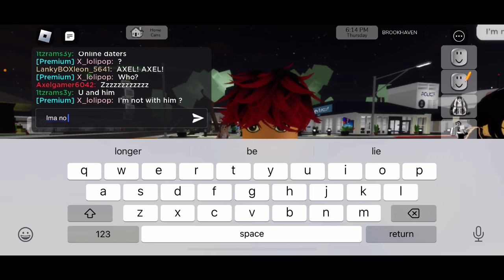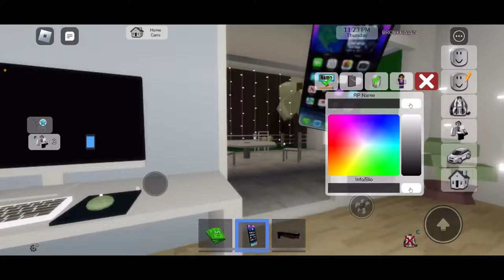I PLAYED BROOKHAVEN FOR THE FIRST TIME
In this video I played Brookhaven